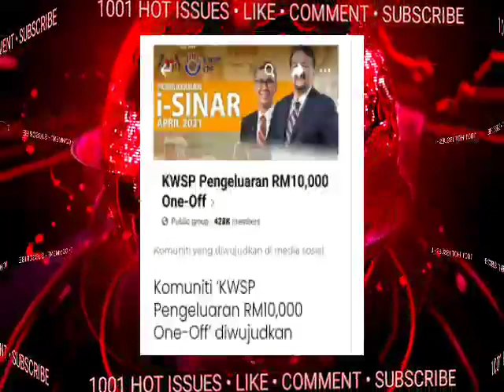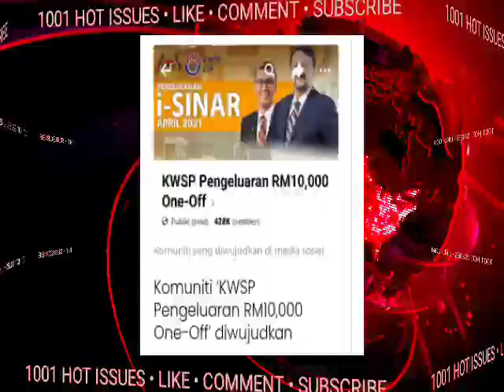TERGEMPAR!! HARI INI!! MAIL&ZAFRUL!!KETAHUI LAH INI